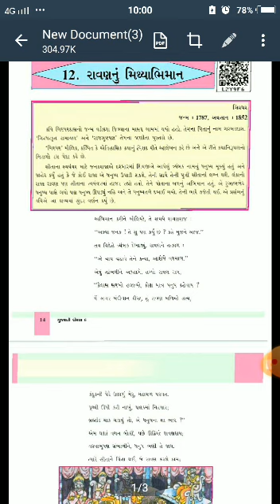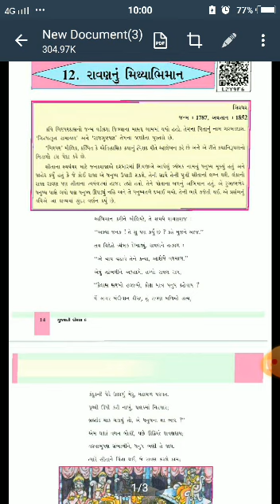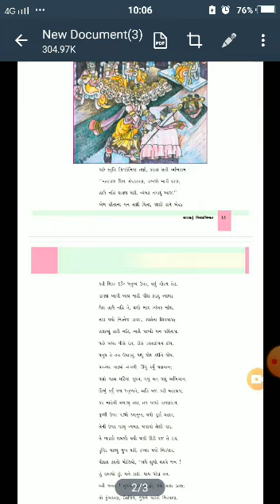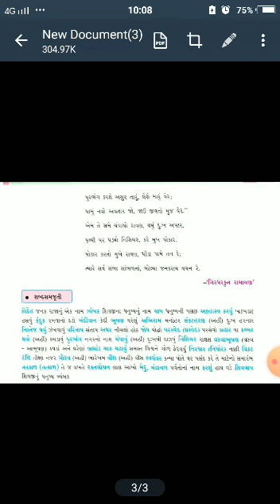ધોરણ 6, ગુજરાતી, કાવ્ય 12